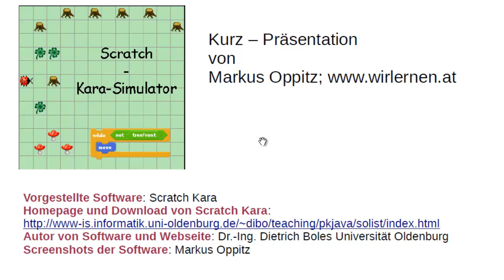(1) Einleitung - Der Scratch - Kara - Simulator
Ich möchte in dieser Playlist den  Scratch - Kara - Simulator vorstellen. Es handelt sich dabei um eine Software die Programmieranfänger/innen den Einstieg erleichtern soll.